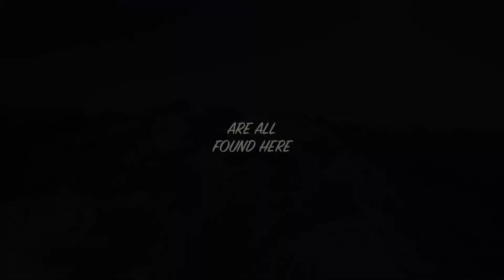Mountaintop Stoneworks, Inc - Web Intro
For this video we wanted to convey the underlying value of the product. In this case, Stone used in the home comes from nature. The beauty of nature is transformed into beautiful surroundings that we can live in, making the simple things a little more enjoyable.

All content was licensed through Screenflow's Stock Media Library.